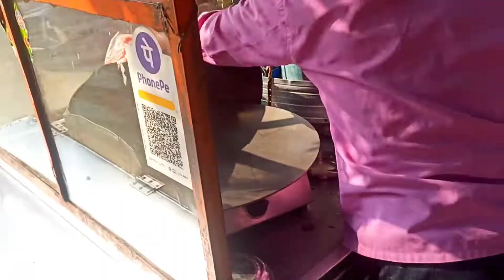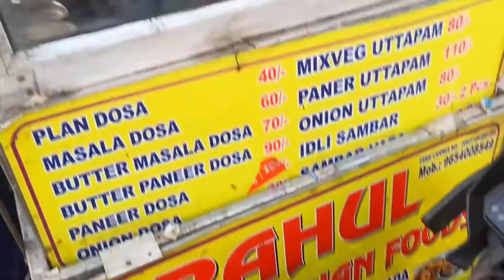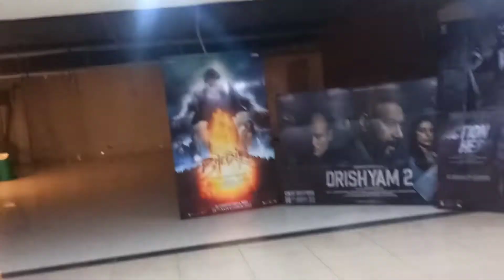RAPPERS KI TOLI | NCR FARIDABAD| 27 NOVEMBER ☑️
I upload daily vlog. That help you to understand how I deal with my things that's help in your journey of life.